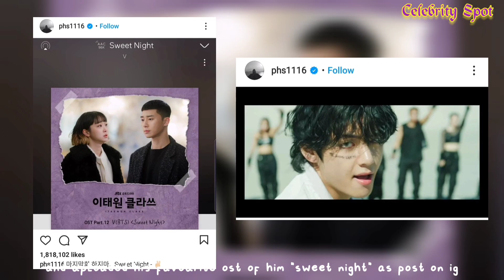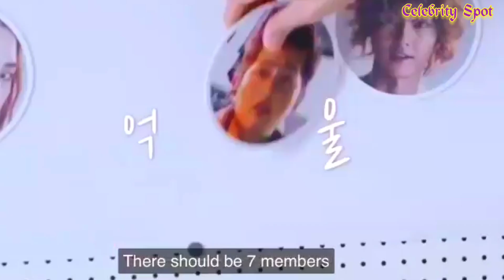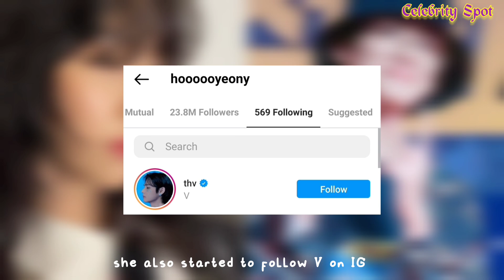Korean Actors Who are FANS of BTS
Time Stamp
00:00 Intro
00:23 Hwang In-youp
01:05 Choi Woo-shik, Park Hyung-sik
01:42 Song Joong-ki
02:15 Kim Eui-sung
02:55 Jung Ho-yeon
03:44 Kim Hee-chul
04:16 Cha Eun-woo
04:36 Kim Kap-soo